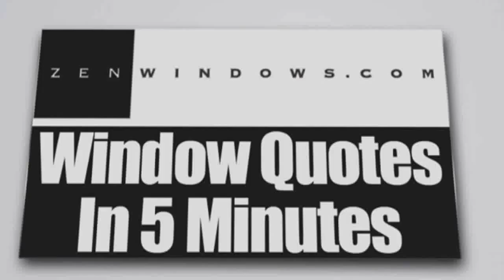Window Sales Burnet TX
Customer-Driven Design

We offer the following types of replacement windows in Austin TX:

Awning windows
Bay windows
Bow windows
Casement windows
Double hung windows
Garden windows
Hopper windows
Picture windows
Round top windows
Slider windows
Special shape windows
Patio doors